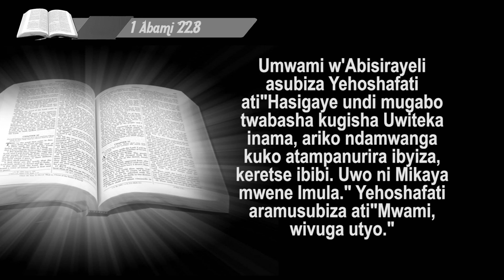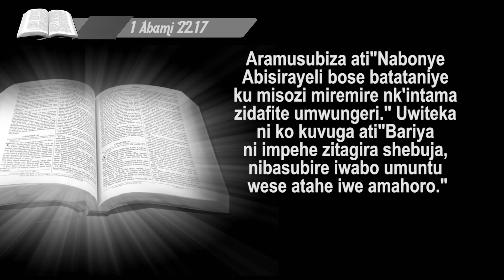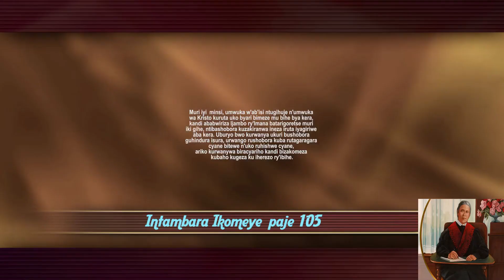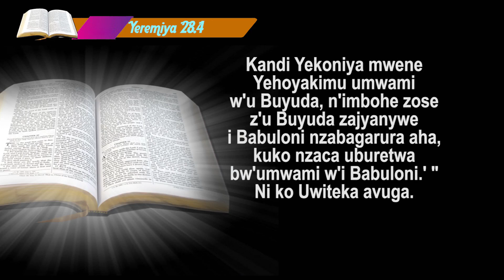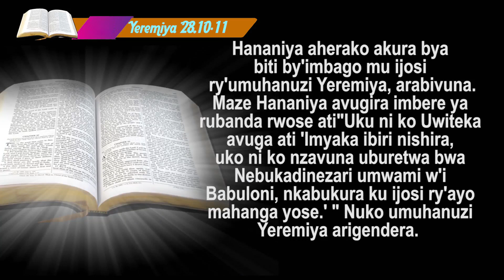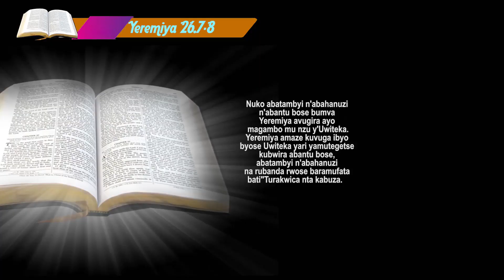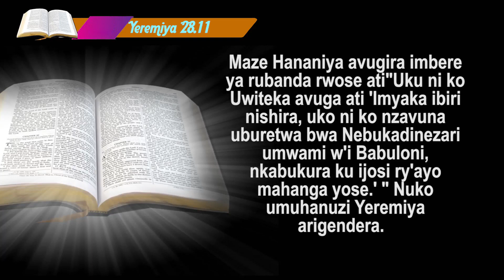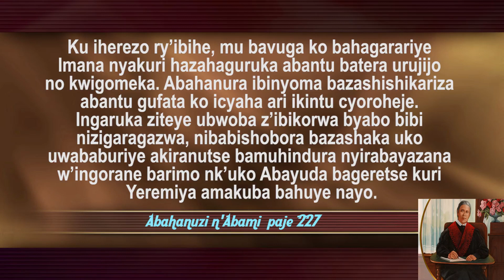10 Nzaramba Emmanuel: Abahanuzi b'ibinyoma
Mu 1Abami 22, abahanuzi Abahanuzi b'ibinyoma 400 bahanuriye Ahabu na Yehoshafati iby'amahoro bimubeshya, ariko abo bami banga ijambo ry'umuhanuzi  Mikaya wavugiraga Imana. Ibyo bigiye kongera kubaho.